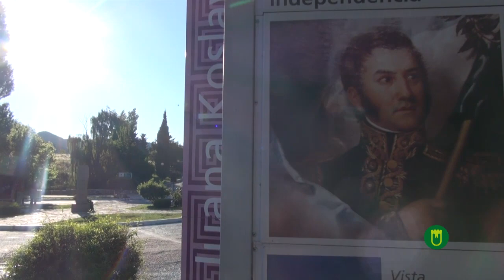MÁS DE 500 JINETES EN EL HOMENAJE AL GAUCHO PUNTANO, EN HONOR AL GRANADERO BAIGORRIA